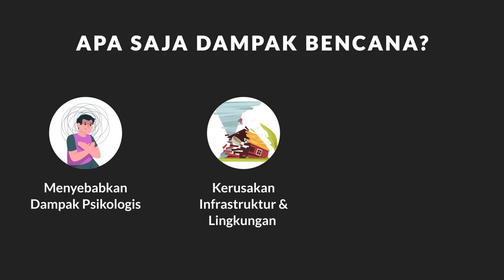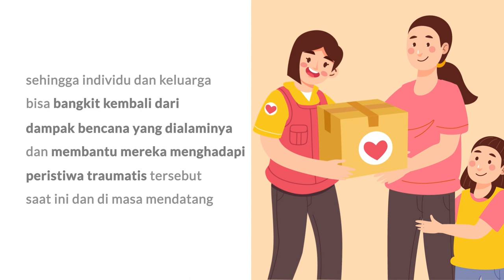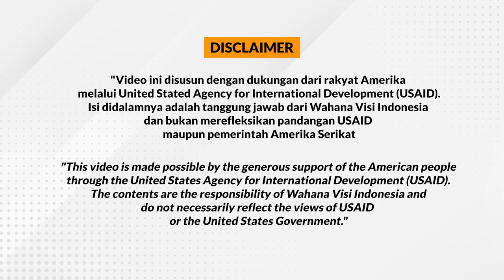VIDEO EDITING-2D ANIMATION-INFOGRAPHIC-EXPLAINER ANIMASI-Pendampingan Tokoh Agama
PRTFOLIO VIDEO EDITING-2D ANIMATION-INFOGRAPHIC-EXPLAINER ANIMASI_Pendampingan Tokoh Agama dlm Penanggulangan Bencana

Sinergi _ WVI _USAID